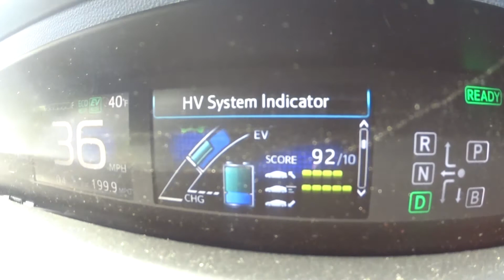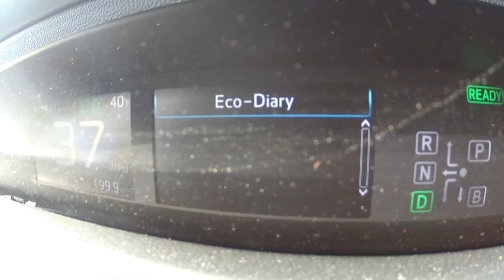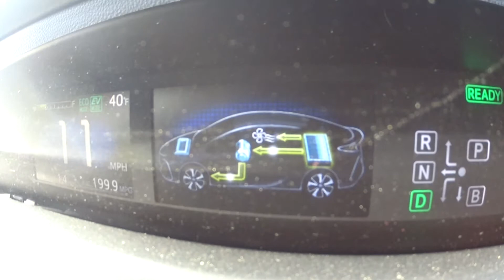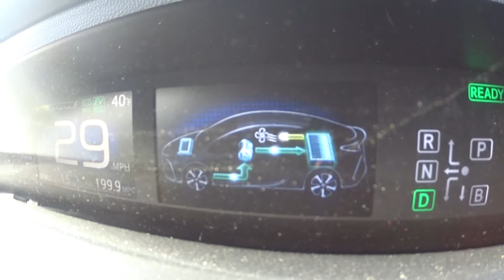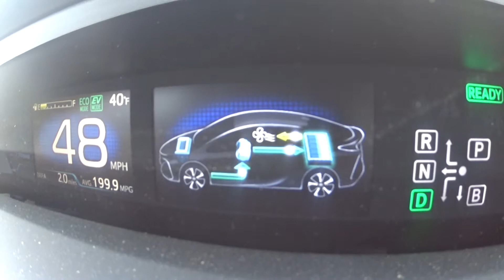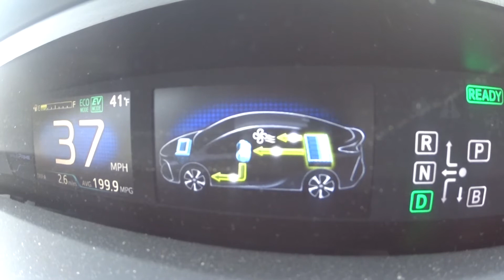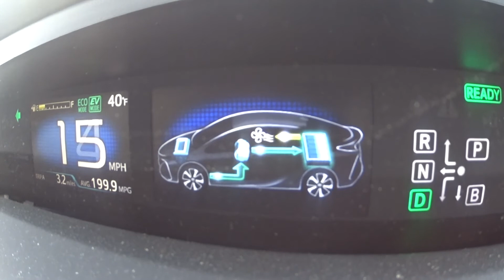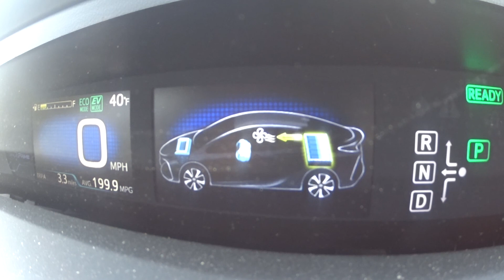MAH00013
"ICE comes on anyway" thread on Priuschat